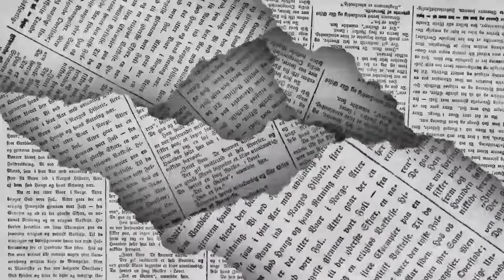LOS POLÍTICOS - Siguen las quejas 🖋️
Siguen llegando quejas a la oficina del coordinador de la delegación del Bienestar en Coahuila, un grupo de alumnas de CECyTE–EMSaD da a conocer que son acosadas sexualmente por al menos tres maestros…  de esto y mucho más en la columna LOS POLÍTICOS de EL DIARIO de Coahuila